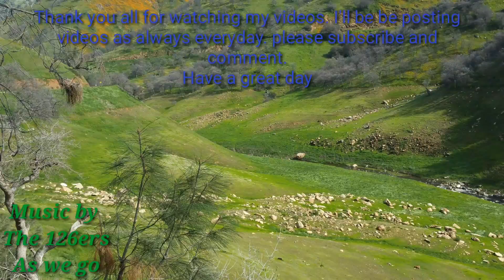A good day, also felt bad at the end, I was contaminated with gluten I hate celiac disease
Yes it was a good day but I got sick. I had something to eat and got contamination from eating gluten. So I have the sickness from this celiac disease.